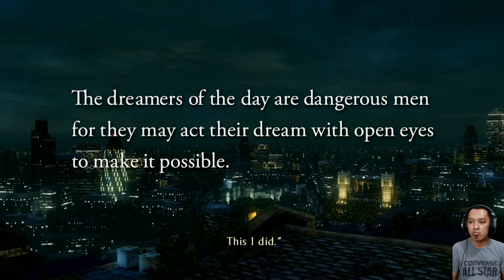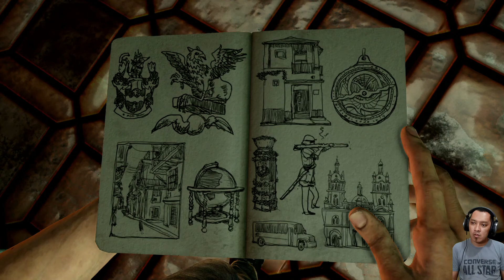Uncharted 3 Drake's Deception Indonesia - Kisah pertemuan Nathan dengan pak tua - part 1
Game Uncharted 3 Drake's Deception menceritakan petualangan seorang arkeolog bernama Nathan mencari harta karun milik kakek moyangnya bernama Drake, pada saat yang bersamaan dia bertemu dengan seorang bernama Sullivan atau yang biasa dipanggil Sully, mereka berdua dibantu oleh Chloe dan beberapa rekannya mencari harta karun yang sudah lama tersembunyi, dapatkah Nathan menemukan harta yang merupakan warisannya?

Terima kasih sudah nonton video di channel Althaf.
Komen apa aja yang kalian suka, aku usahakan untuk membalasnya.

Makasih View, Share, Like, Support dan Subscribenya.